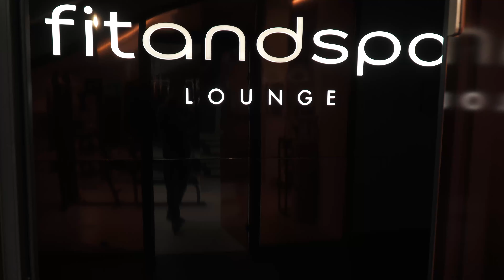Tūrisma stratēģiskā vadība - profesionālā maģistra studiju programma